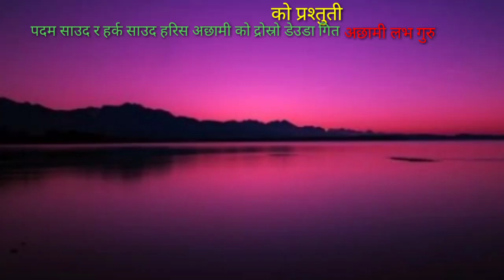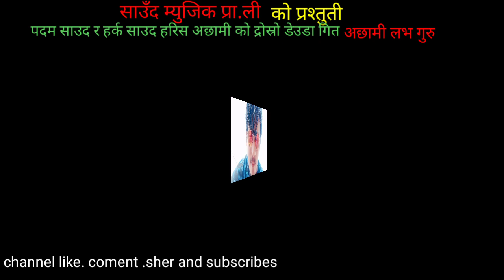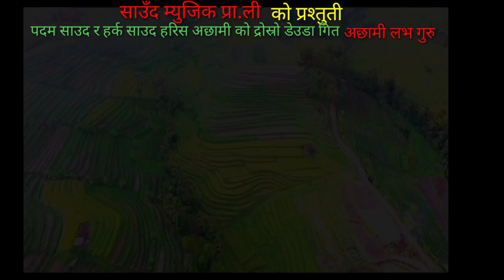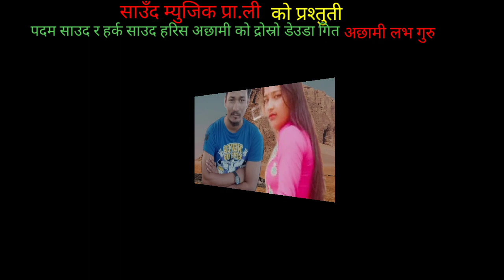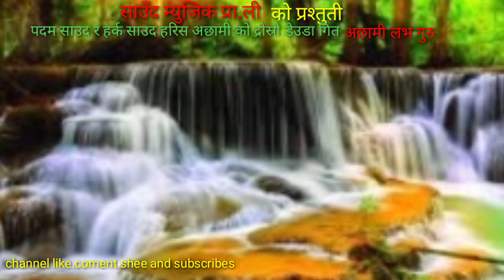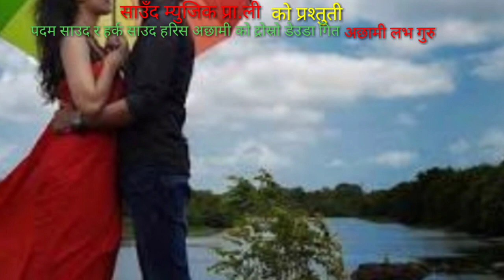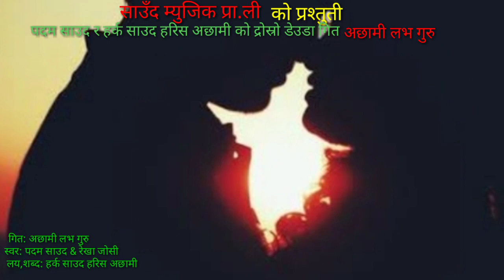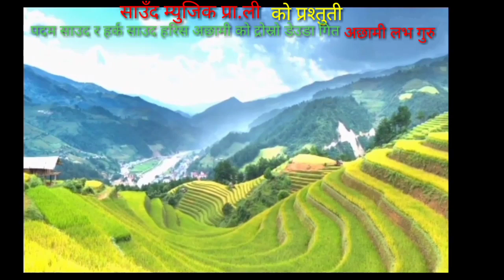New nepali Deuda song2077/2020|Achhami love guru (अछामी लभ गुरु)padam saud & Rekha joshi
New nepali deuda song 2077/2020"Achhami love Guru (अछामी लभ गुरु) by padam saud & Rekha joshi

Only On SAUD MISIC official YOU Tube channel.

गित:अछामी लभ गुरु

स्वर: पदम साउद र रेखा जोसी
लय, शब्द : हर्क साउद हरिश अछामी